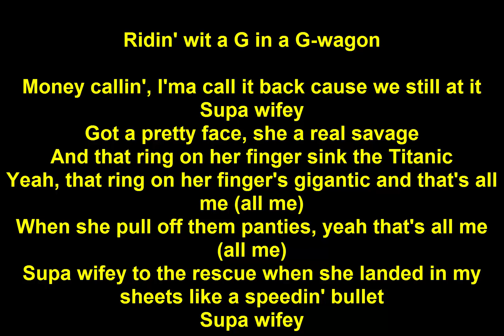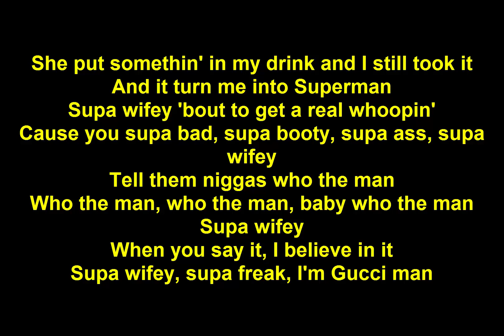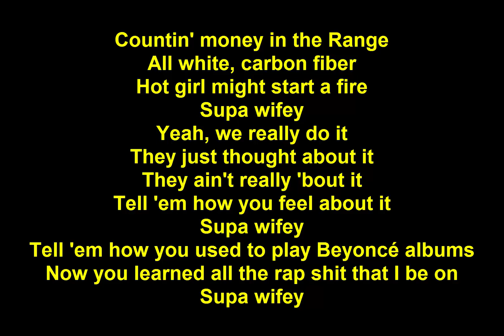Tyga - Supawifey (Lyrics)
This Is Tyga's Song Supawifey with Lyrics Presented By Nozoo's Lyrics (Tyga)